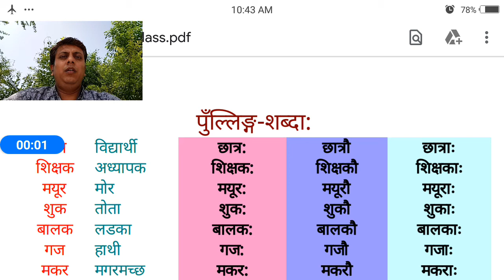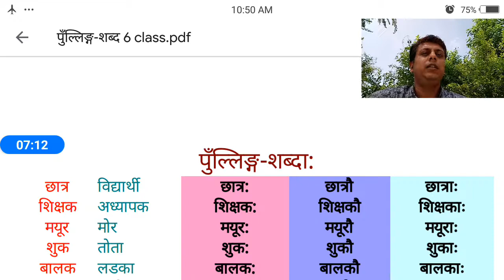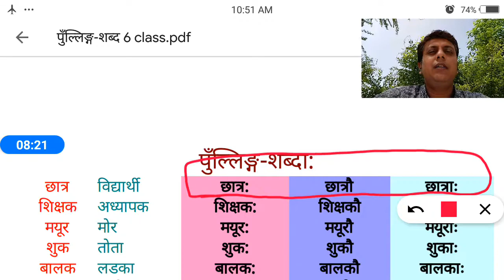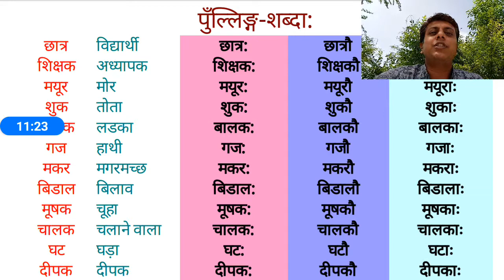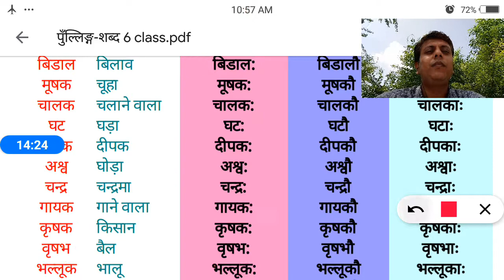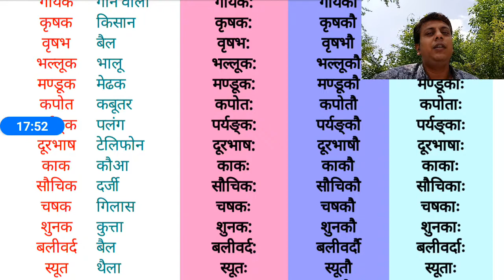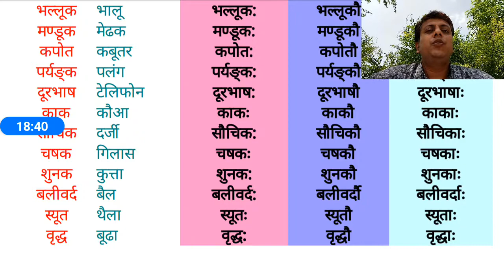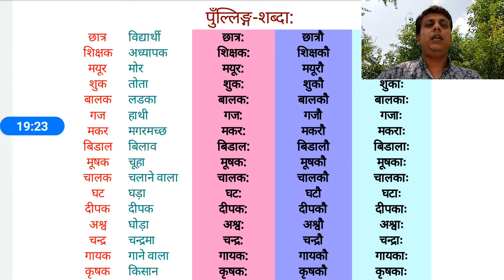class 6 || संस्कृत || पाठ 1 || part 2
CLASS           :-          6TH
SUBJECT      :-          SANSKRIT
TEACHER     :-           MR. MANOJ OZA

MODERN WISOM SR. SEC SCHOOL (ENGLISH MEDIUM) , BHINMAL
ONLINE CLASSES